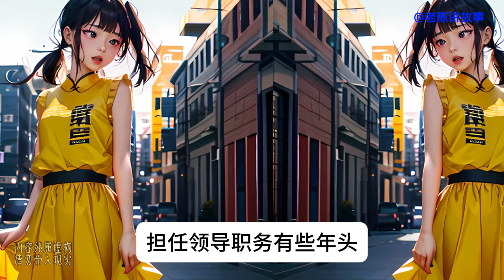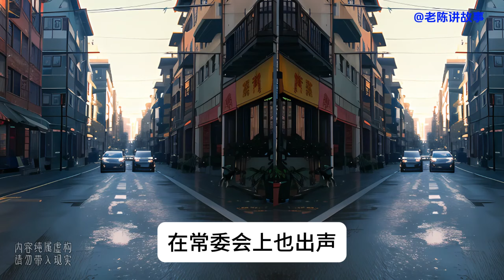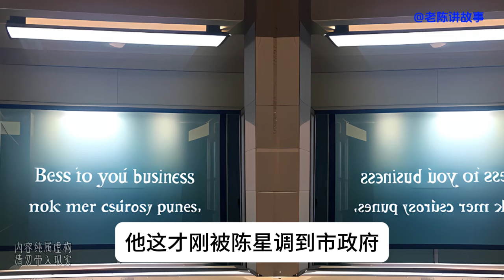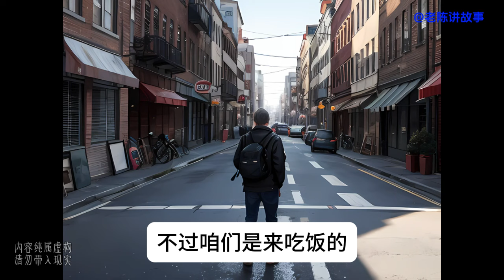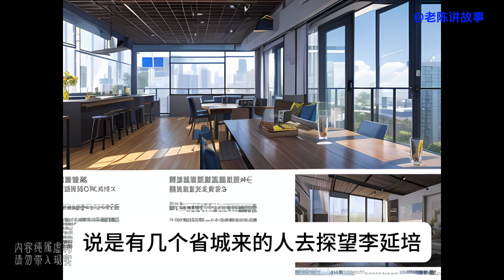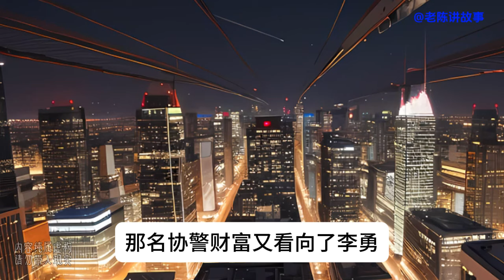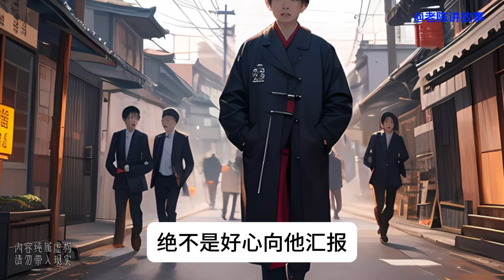职员142 小职员升迁，看看，我就说陈大人不当官也会是个出色的销售人员，还真是无时不刻不在推销你们的城市。林姑娘笑着摇头。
看看，我就说陈shi长不当官也会是个出色的销售人员，还真是无时不刻不在推销你们的城市。林姑娘笑着摇头。